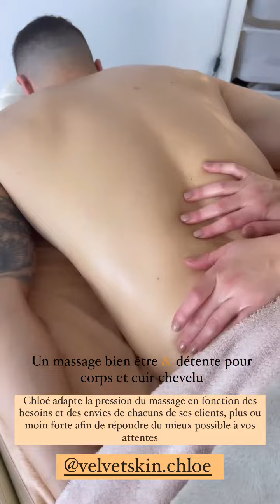CLOE COOPER - 02 Décembre 2022